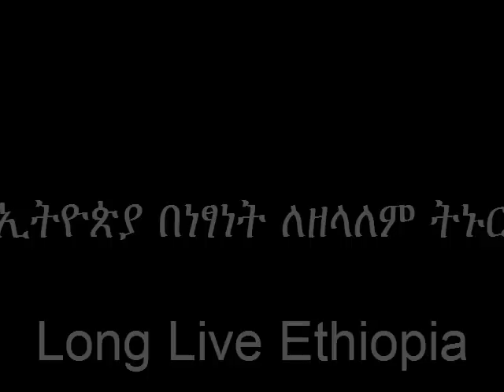Ethiopian Scientist Dr. Tesfaye Biftu (Interview with Mahidere)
ለበርካታ በሽታዎች መድኃኒት የፈጠሩት ኢትዮጵያዊ የሕክምና ሊቅ ዶክተር ተስፋዬ ቢፍቱ አሁንም ሌላ መድኃኒት ለመፈልሰፍ በጥናት ላይ ናቸው።